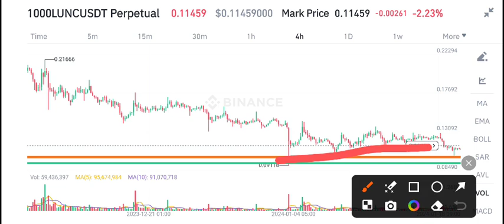Terra Classic Lunc Today News! LUNC Price Prediction Today